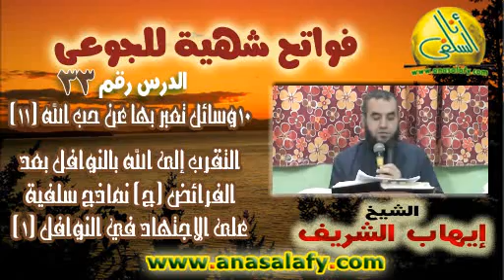033- نماذج سلفية على الاجتهاد في النوافل (1) (فواتح شهية للجوعى). الشيخ/ إيهاب الشريف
033- 10 وسائل تعبر بها عن حب الله (11) التقرب إلى الله بالنوافل بعد الفرائض (ج) نماذج سلفية على الاجتهاد في النوافل (1) (فواتح شهية للجوعى). الشيخ/ إيهاب الشريف